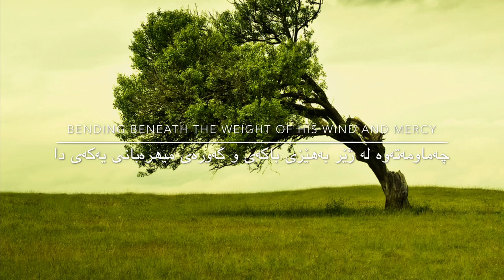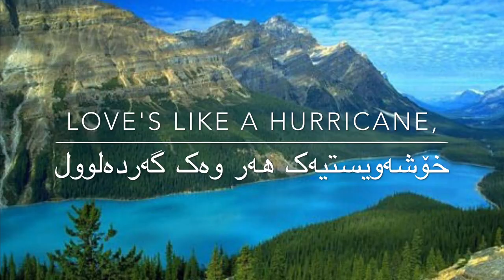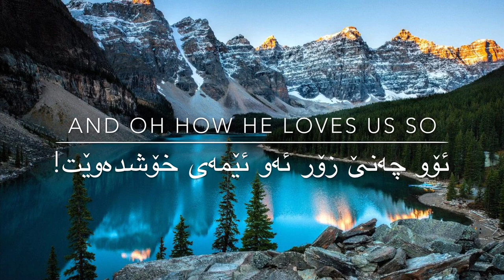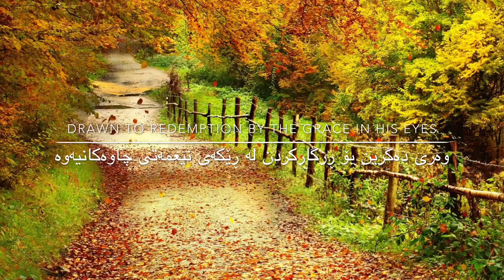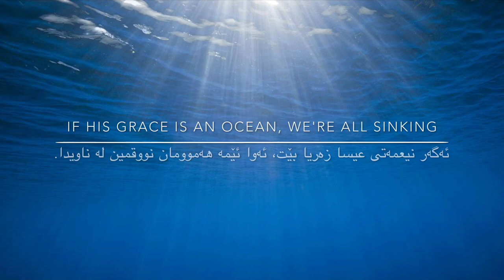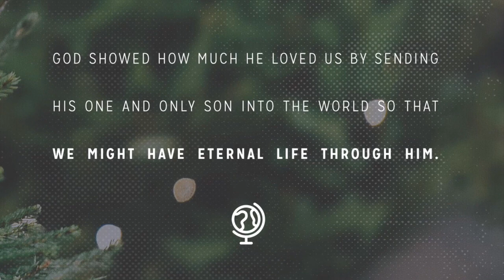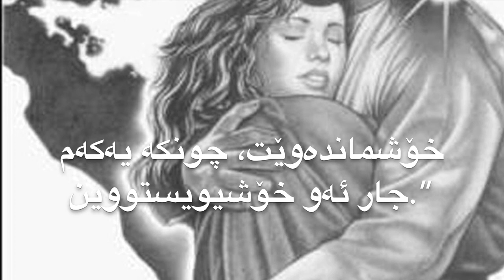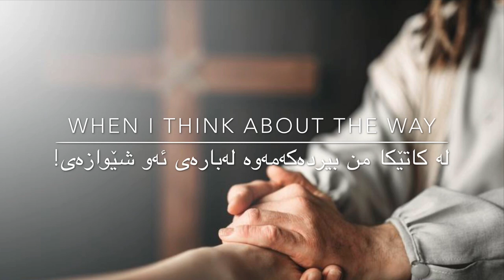How he loves by peter mattis /Hillsong worship /Kurdish and English lyrics